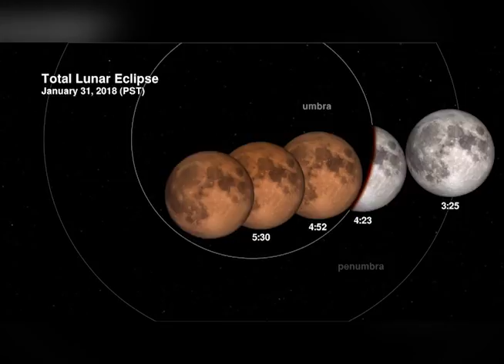SUPERLUNA AZUL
Gran expectativa de los fenómenos astronómicos registrados en las últimas horas que no habían ocurrido desde hace 150 años.